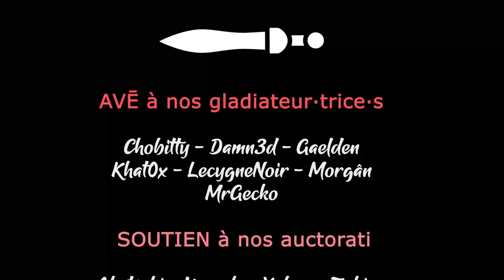#21 - Encore plus de choses à apprendre et potasser - BOOK OF HOURS [FR]